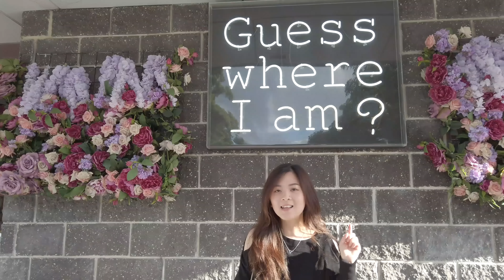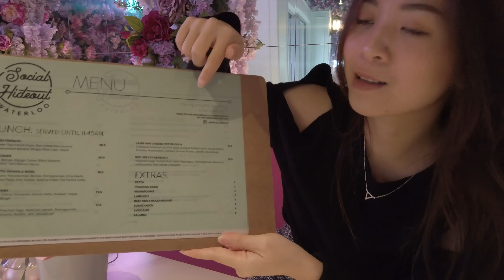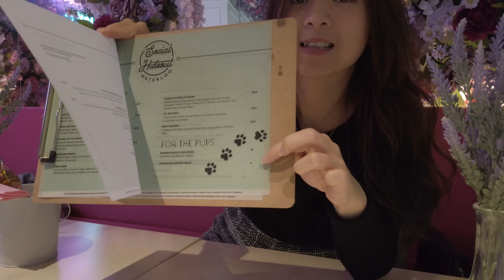[VLOG #5] REVIEW SOCIAL HIDEOUT CAFE | 🌸 SYDNEY’S PRETTIEST CAFE 🌸 | DU HỌC ÚC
Please turn on CC for English substitle Cheers xD
Xin chào gần 800 anh em :)))
Review về tiệm café là một trong những chủ đề video mà mình cực kì thích. Bản thân mình thường lướt Instagram và xuýt xoa về những tấm ảnh chụp cả bàn đồ ăn và đồ uống đầy màu sắc, hay người ta thường gọi là insta-worthy đó :)) Đây cũng có thể gọi là lần đầu tiên mình đi đến một tiệm café do rất nhiều influencers ở Sydney nhắc đến, vì quá tò mò xem thật sự nó có đẹp như trên hình ko. Và quả thật, tất cả các góc tường, trần nhà đến các chi tiết trên bàn ăn đều đẹp lung linh lạ kỳ! Đặc biệt phải nhắc đến cách trình bày đồ ăn và đồ uống thì đúng là hoàn hảo xD À các bạn nhân viên cũng rất thân thiện nhé ❤

Hi everyone,
If you love watching and exploring new café shop, that’s why we are here !!!
I always see colourful and bright pictures of layout of food and drinks on Instagram, and this is one of the places people called it ‘Sydney’s Prettiest Café’. Also many influencers in Sydney mentioned about it so it made me so curious to see if I can have Insta-worthy photos like them LOL!!! And honestly, every corner’s absolutely stunning and amazing as you can see in the video. Food and drinks presentation is on point, plus the staff are so friendly!!! ❤
- Waterloo: 4/5/25-33 Allen St, Waterloo NSW 2017
- Parramatta: 2a/20 Victoria Rd, Parramatta NSW 2150